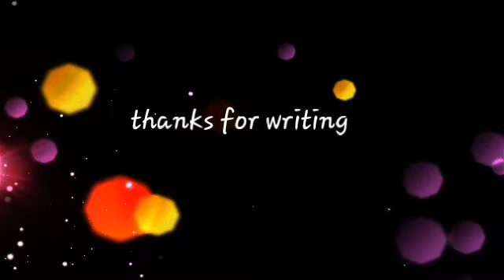How to selding fan gerejing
Shaan, s vlog